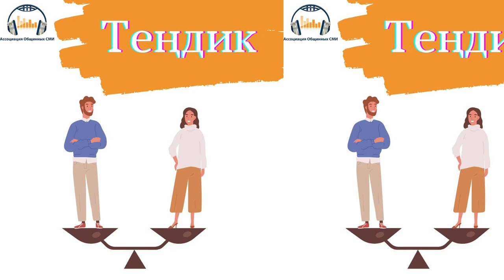Кесип тандоо бул келечек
Ар бир инсан кандайдыр бир кесиптин ээси болуу менен мамлекетке кызмат кылууну жана үй – бүлөсүн багууну, бакубат турмушта өмүр сүрүүнү каалап келет эмеспи. Кээ бири бала кезден кыялданган кесиптин ээси болууну самап, болгон аракетин жасап өзү сүйгөн кесиптин ээси болсо кээ бири аткарылбай калган кыял сыяктуу эле ойлогон ойлору ишке ашпай калат.

@ Жамааттык Медиа